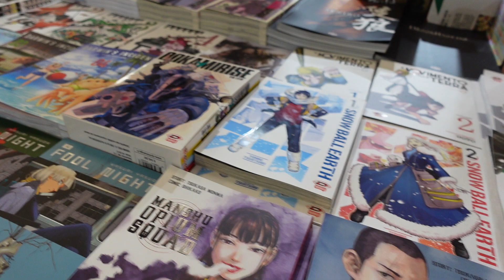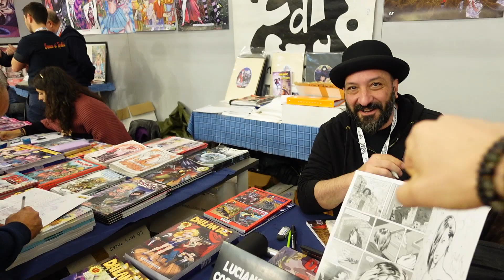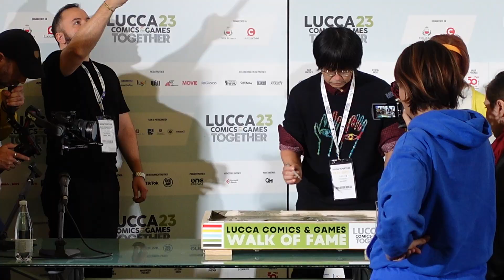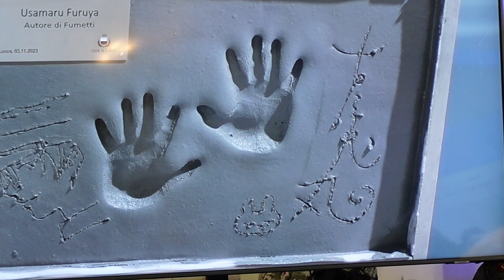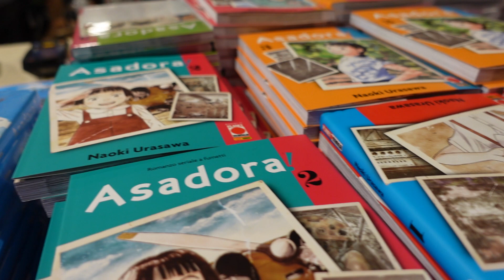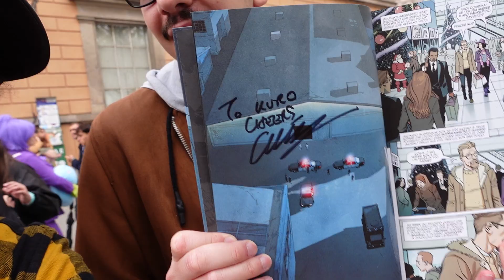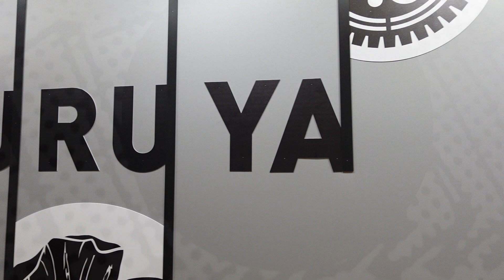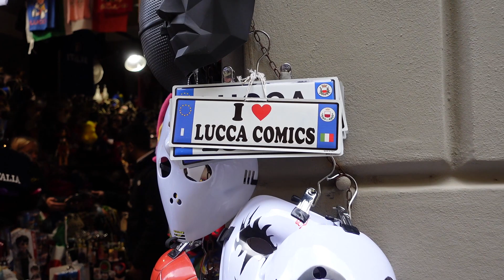LUCCA COMICS & RAIN 2023 | IL VLOG SENZA PAURA 🌧️📽️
Come è Andata Lucca Comics 2023? Tra Pioggia, Amici, Fumetti e tanti incontri... Ve lo Racconto in questo video!

xxx I MIEI SOCIAL xxx

xxx SUPPORTA LA MIA BAND! xxx

xxx VIDEO UTILI xxx